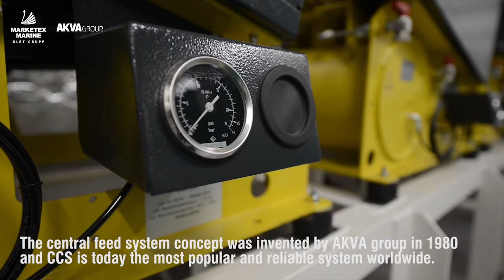BLRT Marketex Marine barge launching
Marketex Marine offers steel barges to suit most requirements within the modern fish farming industry.